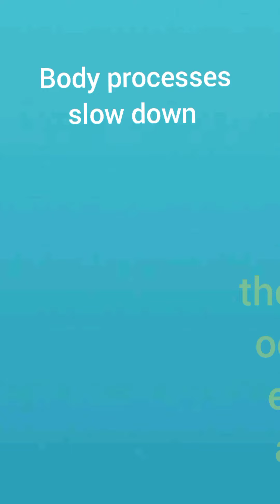Hybernation . Sleep during winters to save energy .